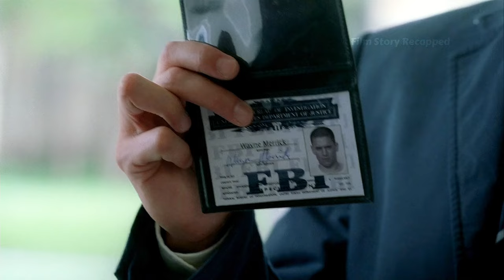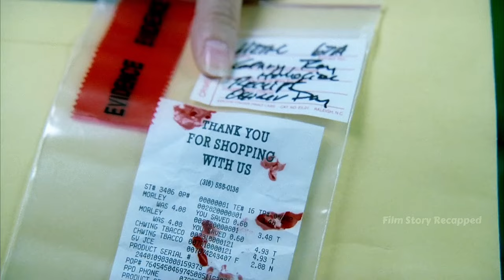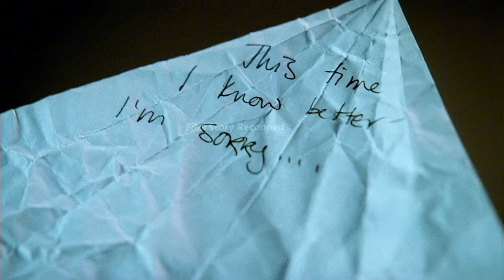T-Bag swallowed the key to a locker containing cash, and Bellick forced him to excrete it.